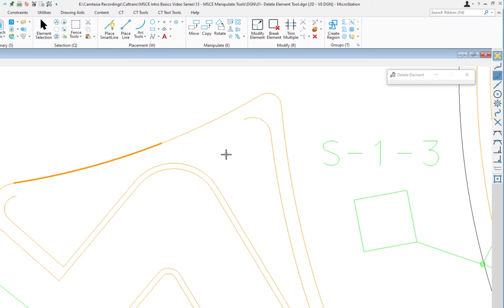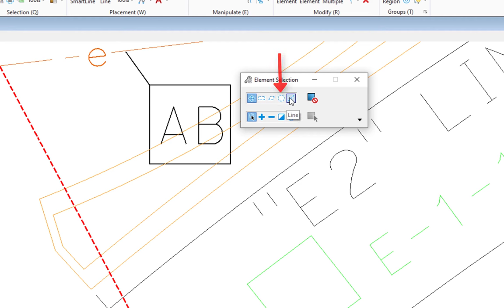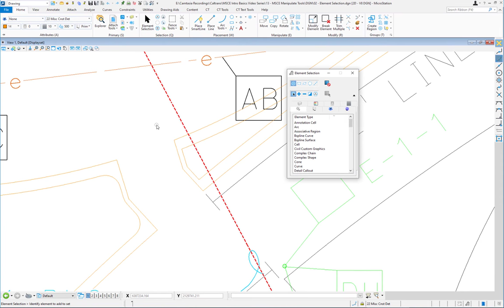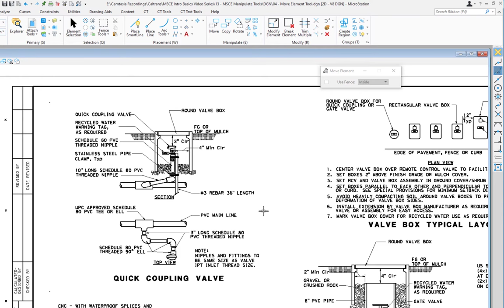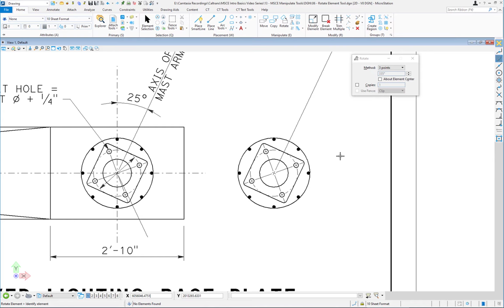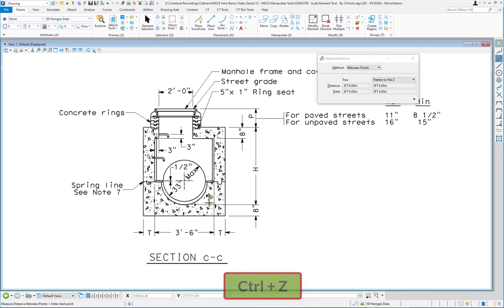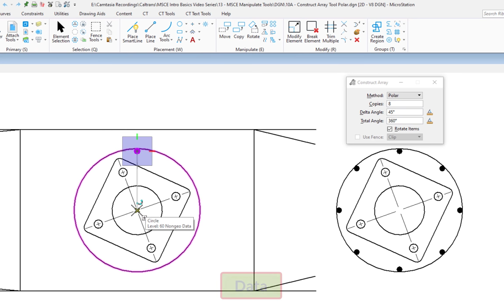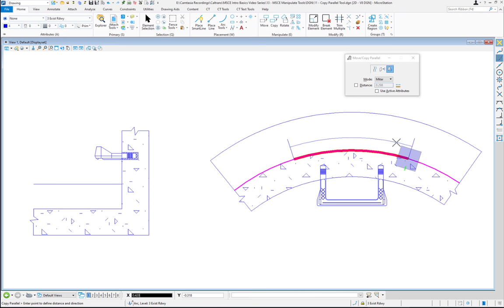13 - MicroStation CONNECT Manipulate Tools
This Video will cover what are  referred to in MicroStation as the Manipulate Tools. These include Tools like Copy, Move Scale etc.. We will also discuss the Element Selection and Delete Element Tools.  The following list tells where in video each Tool is covered, and they have links to that Tool!

0:00 Introduction
0:13 Delete Element
1:40 Element Selection
9:30 Place Fence
14:20 Move Element
15:38 Copy Element
18:09 Rotate Element
20:43 Scale Element by Active angle
22:03 Scale Element By 3 Points
25:20 Mirror Element
27:00 Stretch Element
28:43 Construct Array Polar
30:51 Construct Array Along
33:20 Copy Parallel